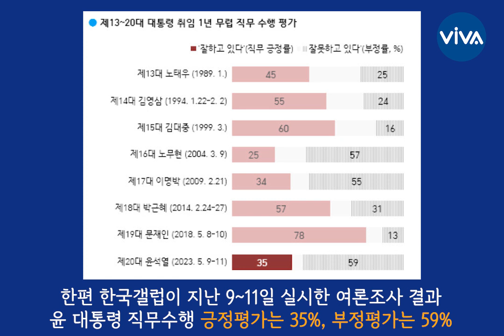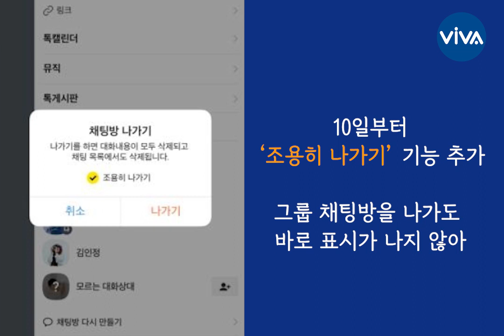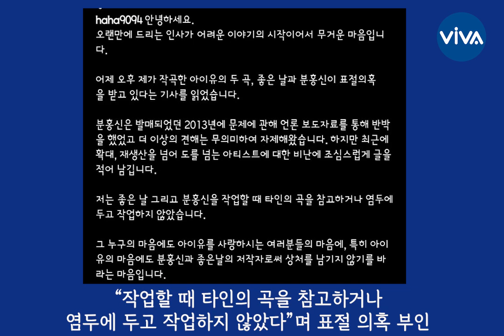[브릿지 한 주 뉴스_5월 둘째 주]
5월 둘째 주에는 어떤 일들이 일어났을까요❓
'브릿지 한 주 뉴스'로 확인하세요! 👀